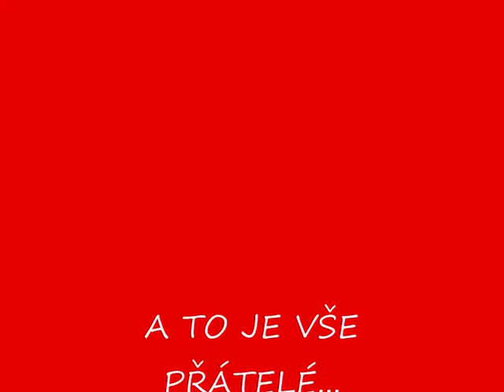RUDICE: SETKÁNÍ OBČANŮ 2018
Setkání občanů obce Rudice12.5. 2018 -Hospoda v Rudicích